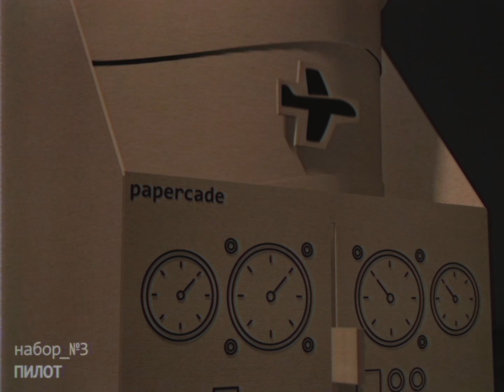Papercade. Бренд наборов картонных игровых автоматов | Илья Захаров | Школа дизайна НИУ ВШЭ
Papercade — это бренд картонных конструкторов игровых автоматов. В наборах есть все необходимое, чтобы собрать собственный электромеханический автомат, который будет работать на небольшом электродвигателе, входящем в комплект. Такие наборы будут интересны как в качестве семейного развлечения, так и как коллекционный объект для гиков и ретрогеймеров.